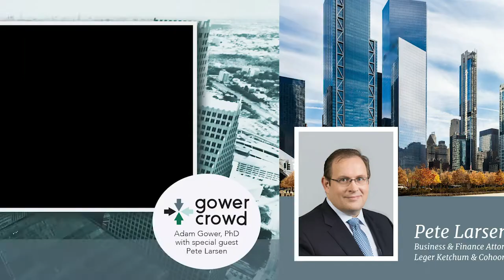Commercial Mortgage Backed Securities Explained | Pete Larsen - Leger, Ketchum & Cohoon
In response to comments on this video, I recorded a longer, more detailed response to the question 'What are commercial mortgage backed securities? in CMBS Explained Part II,

Please view that video for a deeper dive into this important topic.

In today’s special Life in the Day of COVID-19 episode, you get a double whammy. First, my conversation with attorney Pete Larsen covers the impact of Coronavirus on CMBS. And to prepare for our conversation, I did some SEO research to discover what people are most interested in knowing about CMBS right now - what they are searching for online on Google.

From that research, I created an interview outline based on the most commonly asked questions about CMBS - and you can hear the answers in this podcast.

Plus, as a bonus, I wrote an article based on the podcast that follows that same SEO optimized outline (see link below for that).

Watch/listen to the podcast to hear Pete discuss how COVID-19 is going to affect CMBS delinquency rates and read the article to see some cutting edge SEO in action.

Are you a developer? Learn How to Syndicate Real Estate Using the Power of Social Media in this free training

Are you and investor?  Watch this free webcast and discover the Hidden Secrets to Success in Real Estate Investing

Visit the GowerCrowd website for masses of free real estate syndication and investing resources and training

Learn how you get paid in a real estate deal and how to tell who is paying the most in this free white paper